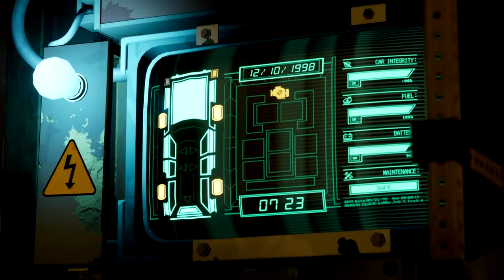14 BEST NEW GAMES WHICH YOU MUST TRY! 2024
Hey folks, it' s Deni! Today we are going to check out the top masterpiece games rated the highest! 12 BEST NEW GAMES WHICH YOU MUST TRY! 2024

Episodes:
0:00 Opening
0:50 Skull and bones
1:26 Deep rock galactic survivor
2:08 Helldivers 2
2:59 Caribbean legend
3:53 Banishers: ghosts of new eden
4:52 Islands of Insight
5:34 Smalland: survive the wilds
6:12 Goat simulator 3
6:51  Tomb raider 1-3 remastered
7:29 Spellrogue
8:15 Clash 2
8:55 Nightingale
9:25 Pacific Drive